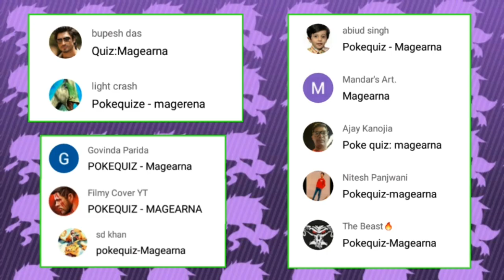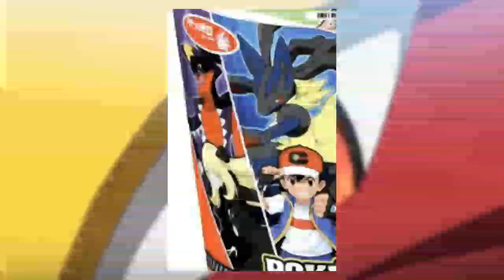Ash's Mega Lucario Vs Cynthia's Mega Garchomp Battle Confirm !! Pokemon Journeys Episode 123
Pokemon Journeys Ash's Lucario Vs Cynthia's Garchomp ,

Pokemon Journeys Leon Vs Diantha

Pokemon Journeys Ash Vs Cynthia Full Battle ,

Pokémon Journeys ,
Pokemon Journeys Ash Vs Steven  ,
Pokemon Unite ,
Pokemon Journeys Ash Old Pokemon Return ,
Pokemon Legend Arceus Episode , Gameplay ,
Ash Master Class Battles ,
Ash Aura Lucario ,
Ash And Lucario Bond

pokemon journeys episode 121 review ,